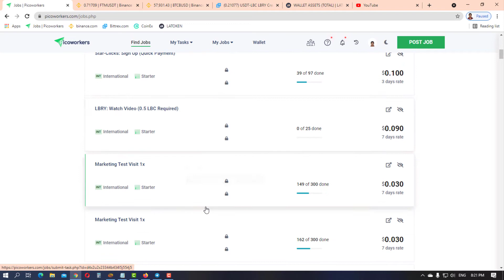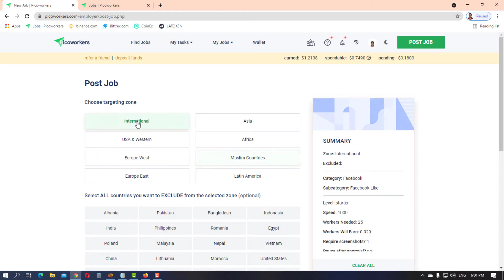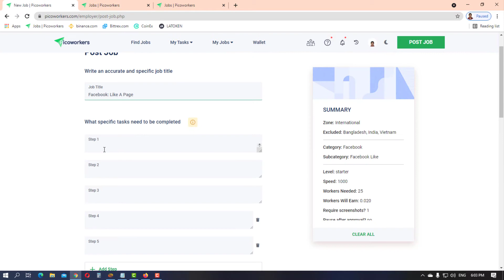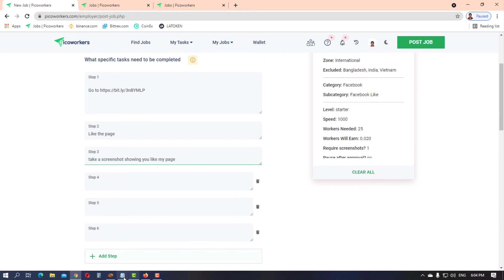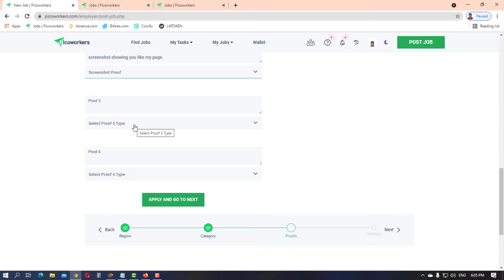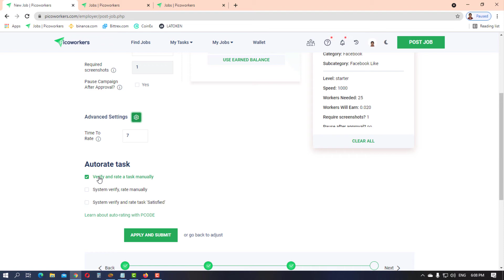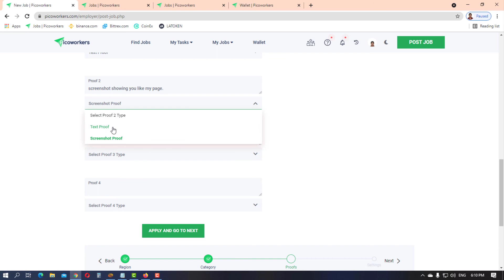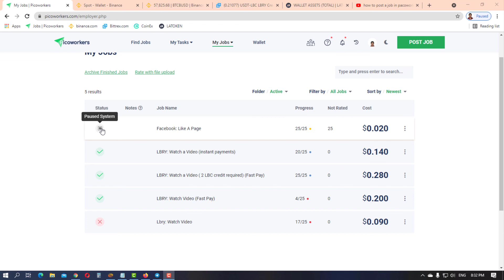How To Post a Job in Picoworker bangla toturial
in This Video i well show you how to post a jon in picoworker.and show also picoworkers payment proof,picoworkers payment method, picoworkers problem, and picoworkers withdrawal suspended,

আমাদের হোয়াটসঅ্যাপ গ্রুপ টি ফুল হয়ে গিয়েছে তাই নতুন মেম্বার এড হতে পারছে না তাই আপনাদের জন্য একটি টেলিগ্রাম গ্রুপ খোলা হয়েছে যেখানে আনলিমিটেড মেম্বার এড হতে পারবে
 লিংক-- Picoworkers 💸earnings💰

‌যেকোনো প্রয়জনে আমাদের সাথে যোগাযোগ করুন ।

Reletid keywoard:
picoworkers,
how to work picoworkers in hindi,
picoworkers 2020,picoworkers task,
picoworkers account create,
picoworkers tips,
picoworkers site,
picoworkers tamil,
picoworkers bangla,
work on picoworkers,
how to work picoworker,
picoworkers websitepicoworkers bangla tutorial,
picoworkers payment proof,
picoworkers review,
picoworkers how to work,
picoworkers sinhala,
picoworkers tutorial,
picoworkers sign up,
picoworker withdrawal,
picoworker hack,
picoworker job,
microworkers task,
picoworker 2021,
picoworkers bangla tutorial 2021,
picoworkers bangla,
picoworkers bangla tutorial 2020,
picoworkers baby registry,
picoworkers bangla tutorial online help 360,
picoworkers bd,
picoworkers bangla tutorial part 1 tech bangla,
picoworkers e confiável,
picoworker legit,
como funciona o picoworkers,
como usar o picoworkers,
picoworkers payment proof bangla,
picoworkers post a job,
picoworkers payment method,
picoworkers problem,
picoworkers payment proof 2021,
picoworkers payment withdrawal,
picoworkers referral,
picoworkers review tamil,
picoworkers review 2021,
picoworkers review philippines,
picoworkers review 2020,
picoworkers registration,
microworkers tutorial,
microworkers test,
microworkers test answers 2021,
microworkers ttv jobs,
microworkers tutorial in english,
microworkers tips and tricks,
microworkers task tutorial,
picoworkers withdrawal bangla,
picoworkers withdrawal suspended,
picoworkers work,
picoworkers withdrawal skrill,
picoworkers withdrawal problem,
picoworkers watch video,
microworkers y picoworkers
picoworkers,
picoworkers payment proof,
picoworkers tutorial,
work from home,
picoworkers review,
picoworkers bangla tutorial,
how to work picoworkers in bangla tutorial,
picoworkers live work,
picoworkers withdrawal,
picoworkers sign up,
picoworker,
picoworkers,
picoworkers payment proof,
picoworkers tutorial,
picoworkers review,
picoworkers sign up,
picoworker,
picoworkers bangla tutorial,
picoworkers bangla,
picoworkers 2020,
picoworkers tips,
picoworkers task,
picoworkers account create,
picoworkers website,
picoworkers in pakistan,
picoworkers site,
picoworkers legit,
picoworker payment proof,
picoworkers sinhala,
pikoworkers,
how picoworkers works